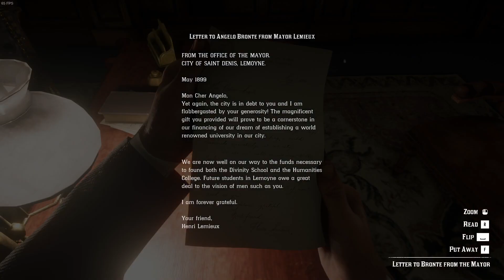TRAIL DUST AND TROUBLE! RED DEAD REDEMPTION 2 WALKTHROUGH EPISODE 31